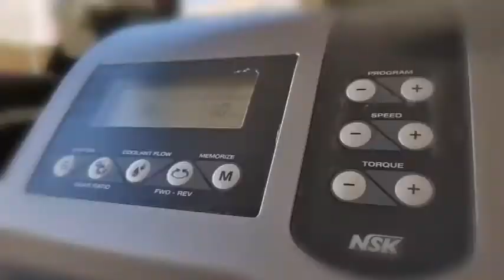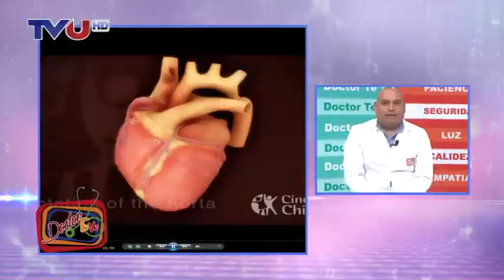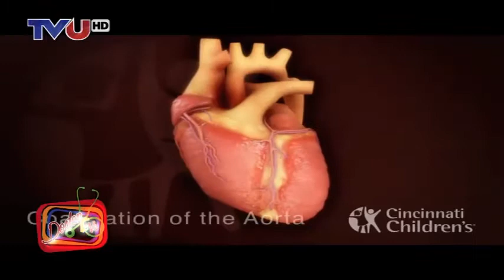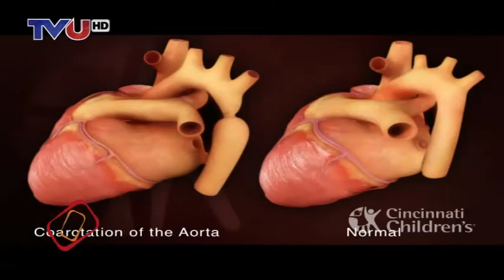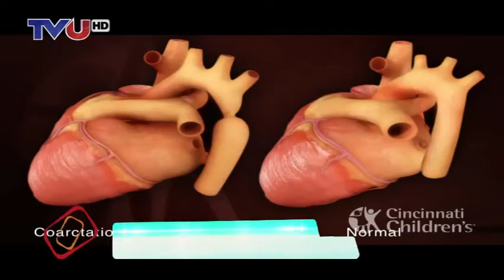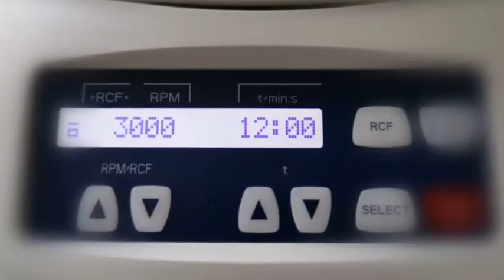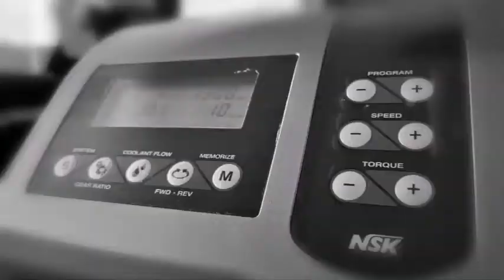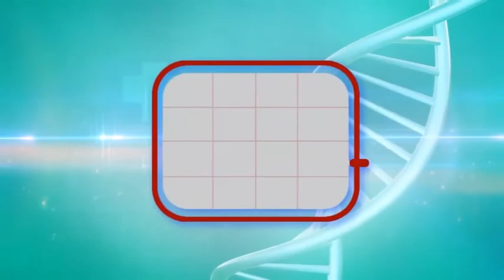DRTV LUNES 26 DE AGOSTO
LUNES 26  DE AGOSTO DE 2019  Nº 734
   TEMA INICIAL DEL PROGRAMA:
- ESQUELA DE FALLECIMIENTO- PADRE DEL DR. RICARDO LANDIVAR/ ABUELITO DE CRISTIAN LANDIVAR
- 1RA. CAMPAÑA DE FISIOTERAPIA EN LA CLÍNICA DE ESPECIALIDADES PADRE ADOLFO KOLPING  (12 AL 31 DE AGOSTO)
- 4TA. CAMPAÑA DEODONTOLÓGIA  EN LA CLÍNICA DE ESPECIALIDADES PADRE ADOLFO KOLPING  (19 AL 31 DE AGOSTO)
SECTOR 1
- DRA. EVA HERRERA TRIGO
CIRUJANA
TEMA: ABDOMEN AGUDO
SECTOR 2
- DRA. AMERICA ALFARO
- PSIQUIATRA
INVITACIÓN Y DESAROOLO DEL TEMA: SALUD MENTAL Y FAMILIA